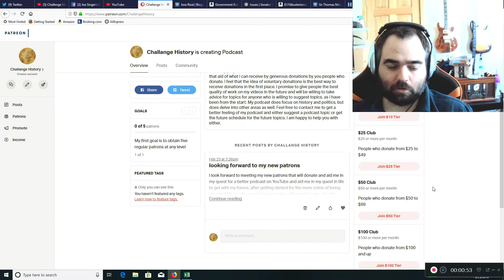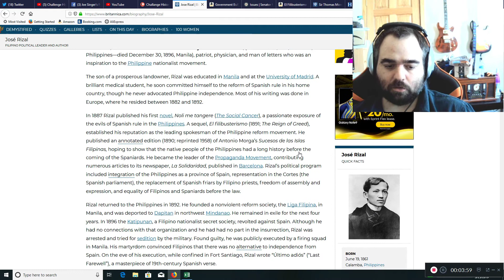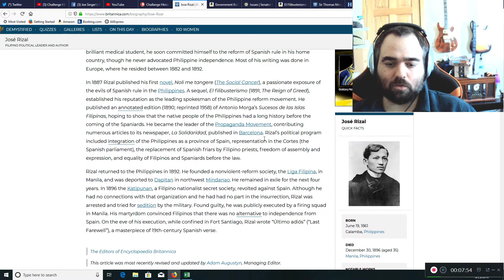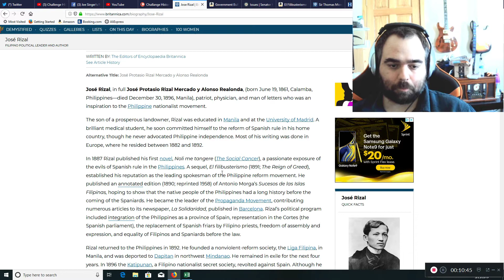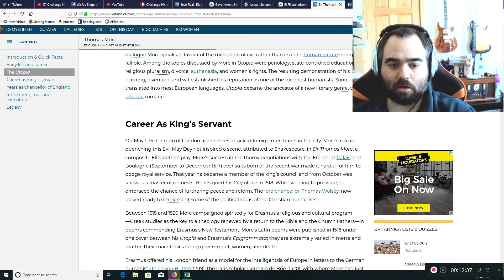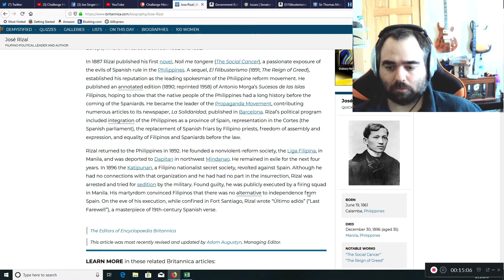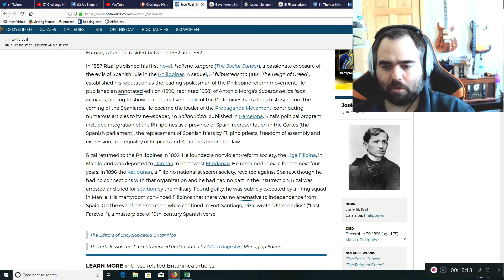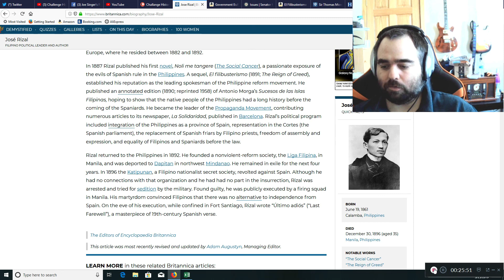Jose Rizal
In this podcast, we talk about Filipino patriot Jose Rizal and show comparisons to different US patriots and historic fighters of liberty. We use different comparisons to show this comparison and why it is important. We also finish with the note of why it is important to fight for liberty and not let it die, as you will let your fellow countrymen that fight for it suffer the same fate as Rizal did, for merely fighting for freedom. We explain that government cannot ever offer security, except in the case of maximum security prisons. They only can take away liberty, if you don't fight for it, when they claim they you cannot have both liberty and security.

Please consider being a patron to aid me in my podcast production and helping me, as I am on disability